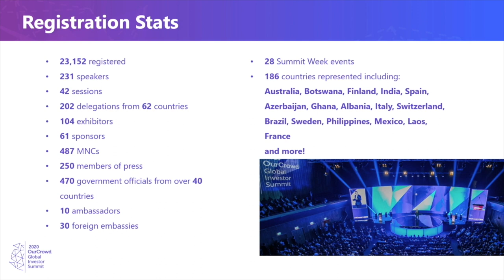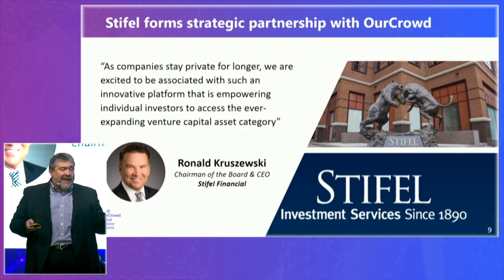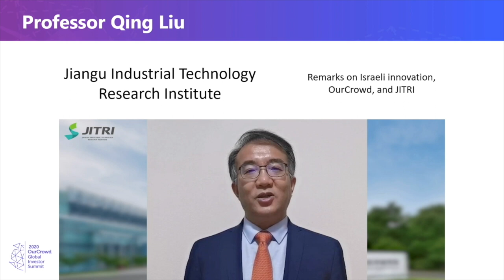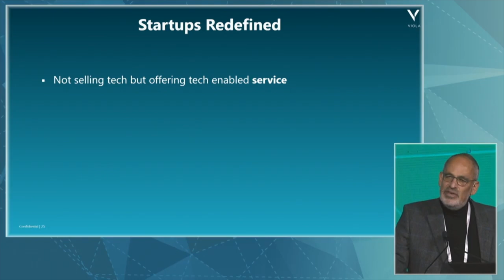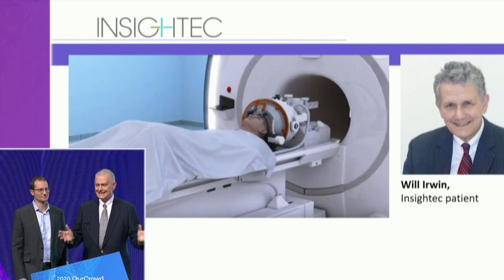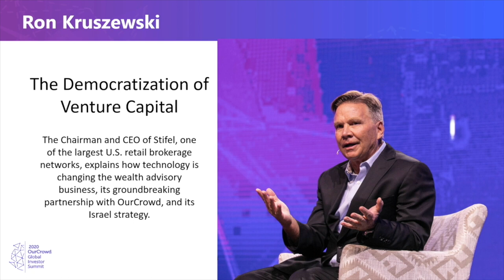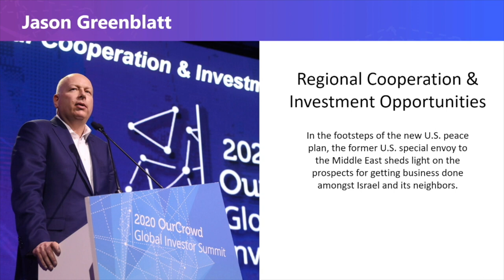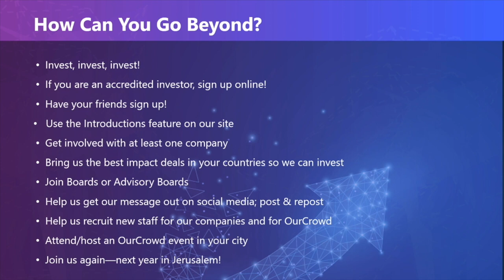Highlights Recap from the 2020 OurCrowd Global Investor Summit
Watch a 1-hour recap of the 2020 OurCrowd Global Investor Summit with our CEO Jon Medved. Enjoy
the highlights as Jon shares some of the key moments, speakers and startups.